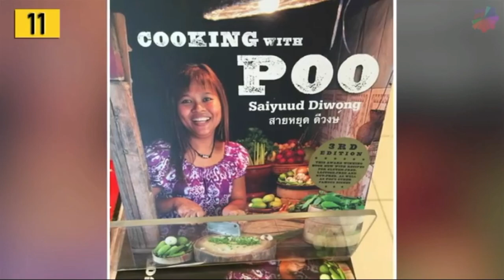Most awkward names in the world